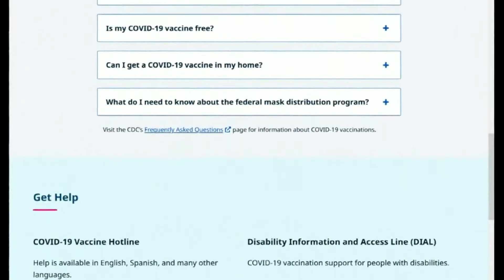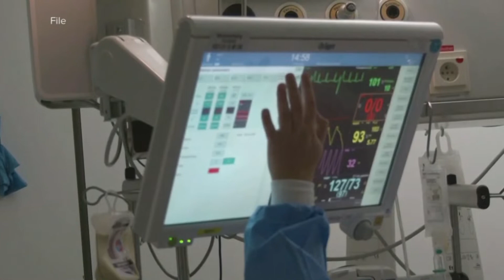Everything you need to know about the new COVID-19 boosters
The White House is currently urging anyone over the age of 12 whose already been vaccinated to go out and get boosted again.